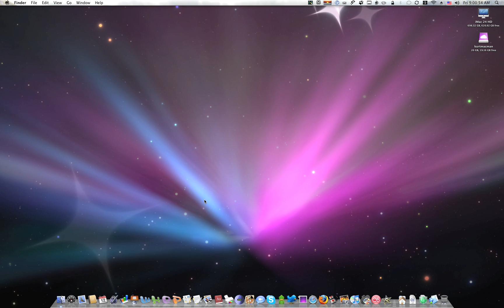Mac OS X - Screen Test (see description)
Just a screen test to ensure that I can upload in Safari 4 and screen capture with animated desktop (along with streaming widget).